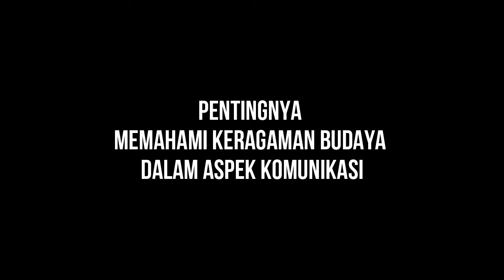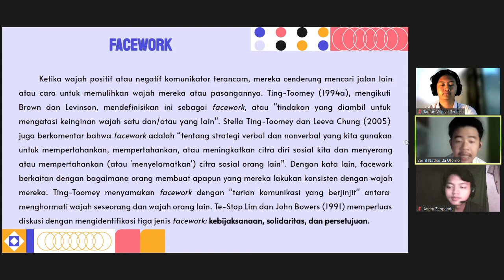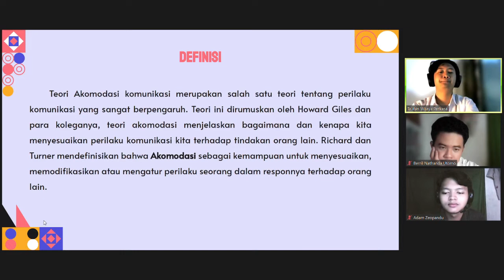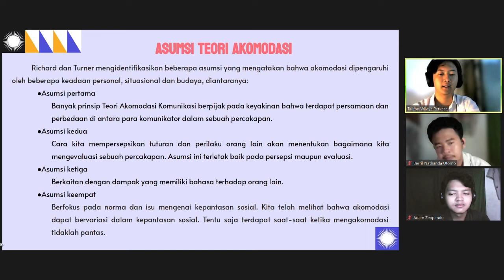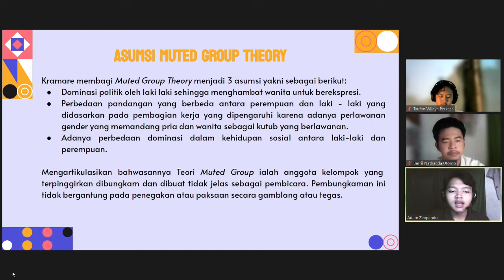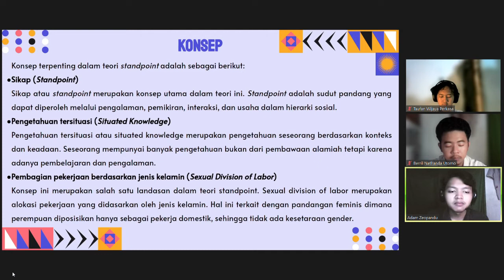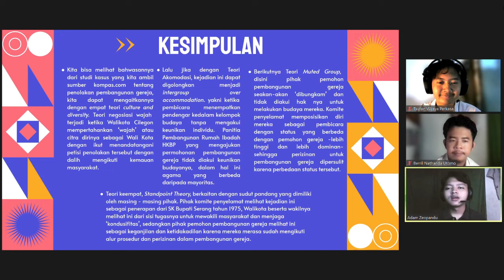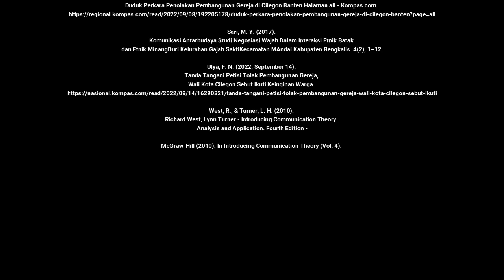Kelas B_Kelompok Pt.10_117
Halo semua. Kami dari kelompok pertemuan 10 kelas B Ilmu Komunikasi 2021 UNJ akan menyampaikan hasil tugas kami tentang  Pentingnya Memahami Keragaman Budaya Dalam Aspek Komunikasi.

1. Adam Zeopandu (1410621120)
2. Berril Nathanda Utomo (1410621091)
3. Taufan Wijaya Perkasa (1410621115)

Dosen pengampu : Kinkin Yuliaty Subarsa S. P., M.Si
Mata kuliah : Teori Komunikasi